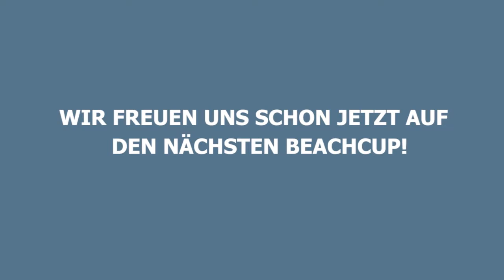Cybergroup BeachCup 2013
Cybergroup offers itself as your business partner providing specialist expertise in all aspects relating to promotional items, business gifts, merchandise, corporate fashion-wear and scale models. Founded in 1994 by Steven Baumgaertner and Roman Weiss with little more than a bike and a printing press, after 20 years our global team now comprises in excess of 170 highly skilled professionals across our worldwide network of 12 sites.

We specialise in providing full-service support to international companies, and we are a high-performance partner to many major global brands. We deliver a trusted service through reliable, flexible and fast support. In each case the support is tailored to meet the client’s specific requirements.

Throughout the network of owned facilities that form Cybergroup International, we have developed a culture of outstanding service and expertise. This enables us to consistently deliver the same high standards, quality products and services of distinct individuality, globally. Our physical presence now extends across multiple locations in Europe, America, the Middle East and Asia.

The range of services that we offer goes well beyond consulting and delivery. We specialise in offering unique ideas tailored to support your brand positioning. Our team is dedicated to understanding our client’s requirements. We then combine the creative thinking and design skills of an agency, the product knowledge and expertise of a promotional merchandise distributor, the procurement skills of a global operator, and the transport, storage and handling expertise of a logistics specialist.

Regardless of whether you wish to fully outsource your promotional items, business gifts,  merchandise, corporate fashion-wear or scale models, or you simply require support in an individual field. You specify your requirements, we supply the appropriate service!